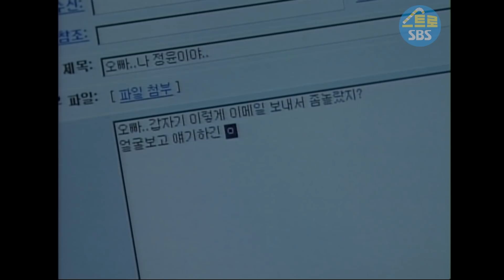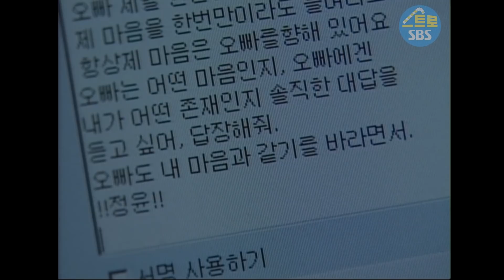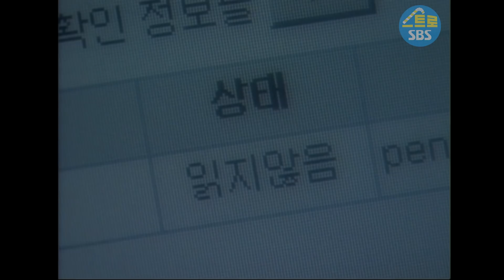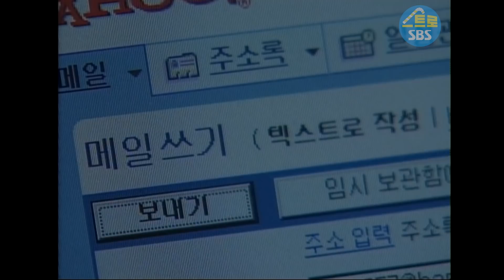[똑바로 살아라] 농담과 진담사이 │ 똑살 EP 39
정윤은 재환이 보여주는 미묘한 모습 때문에 마음이 심란하다. 어쩌면 자신에게 조금이나마 호감이 있을지도 모른다. 결국 정윤은 자신의 마음을 담은 메일을 재환에게 보내는데...

※ 방송정보
 - 똑바로 살아라 39회 / 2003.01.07
   출연 : 노주현, 박영규,  서민정,  노형욱, 이동욱, 김흥수, 최정윤, 홍리나, 천정명, 이응경